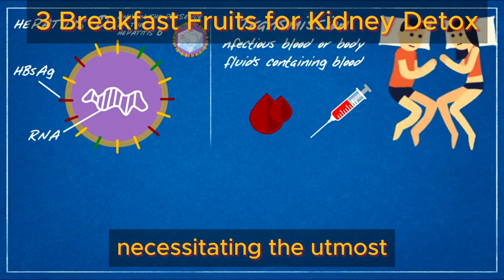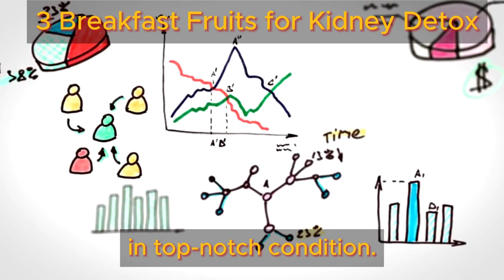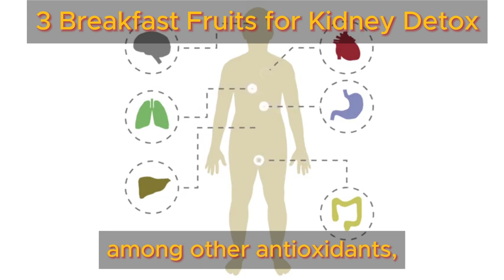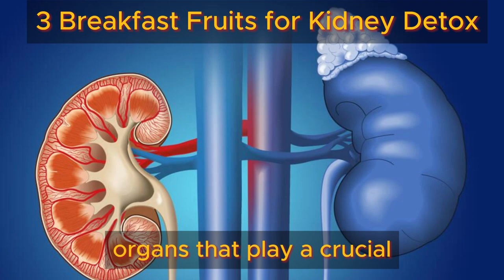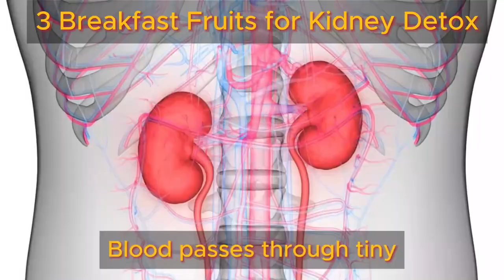3 Breakfast Fruits for Kidney Detox | Health Benefits Hub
Ever feel like hitting snooze isn't enough? Like you crave a deeper awakening, a way to jumpstart not just your day, but your entire internal ecosystem? Imagine this: a pre-dawn ritual that transforms your mornings from groggy to glowing, with a special emphasis on giving your kidneys a high five. We're talking a natural detox from the inside out, setting the stage for a vibrant day fueled by well-being.  And the best part?  It all starts with a simple breakfast tweak.  That's right, there's a hidden gem waiting at the end of this journey, a secret weapon to elevate your health to superstar status.  So, buckle up, because we're about to unlock the power of the "Kidney Whisperer's Morning Ritual."

The Untold Story of Your Kidneys: Champions of Purification

We often take these silent powerhouses for granted, but our kidneys are the ultimate filtration system, working tirelessly behind the scenes.  They're like the backstage crew at a massive concert, meticulously removing toxins and maintaining the perfect fluid balance to keep everything running smoothly. But even the most dedicated roadies need a little support now and then.  That's where strategic dietary choices come into play, especially the ones we make first thing in the morning.

The Breakfast Revolution: Fruits as Kidney Allies

Forget sugary cereals and greasy bacon.  We're about to ditch the drowsiness and embrace a breakfast that invigorates your senses and empowers your kidneys. This isn't just about fueling your body; it's about providing a targeted detox for your most vital organs.  Imagine a vibrant symphony of fruits, bursting with antioxidants and natural cleansers, designed to specifically target and rejuvenate your kidneys from the moment you rise and shine.

Are you ready to transform your mornings and become a kidney health hero?  Get ready to ditch the dull routine and embark on a delicious journey towards total well-being.  The power to unlock a healthier you awaits!

TIMESTAMPS
0:00 Intro 3 Breakfast Fruits for Kidney Detox
1:08 Natural Detoxification
3:25 Watermelon
5:34 Cranberries
8:45 Lemons
14:28 Unraveling the Science Behind Kidney Detoxification
17.03 The Link Between Breakfast Habits and Kidney Function
19:23 Conclusion 3 Breakfast Fruits for Kidney Detox